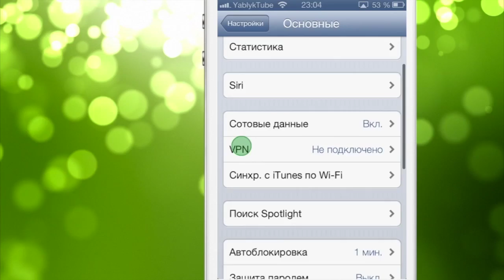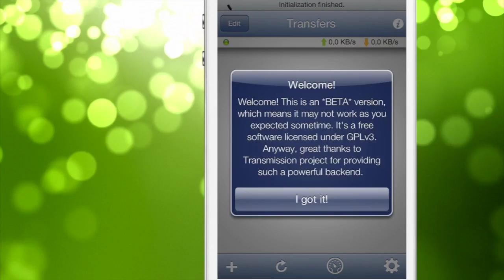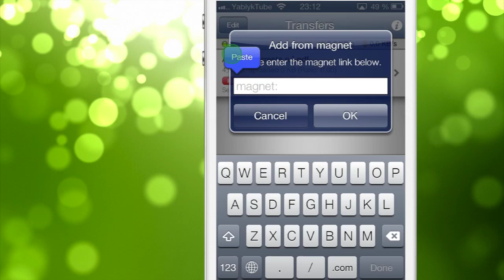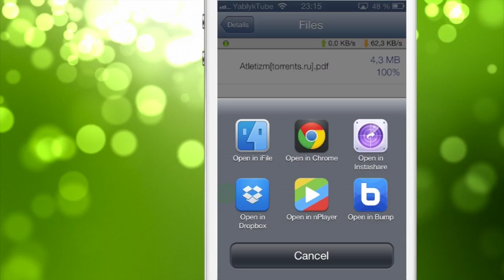Как скачивать торренты на iPhone или iPad без джейлбрейка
iTransmission - программа, позволяющая скачивать торренты на iPhone или iPad. Установить её можно бесплатно на любой iДевайс без джейлбрейка. Ссылка на скачивание приложения или